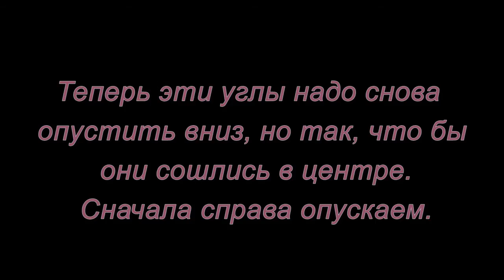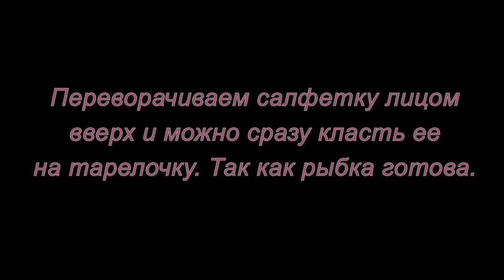Оригами из салфеток. Рыбка. Мастер-класс.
Мастер-класс  как сделать из обычной салфетки небольшую рыбку. Которая станет прекрасным дополнением к вашему праздничному столу или тематическому ужину.